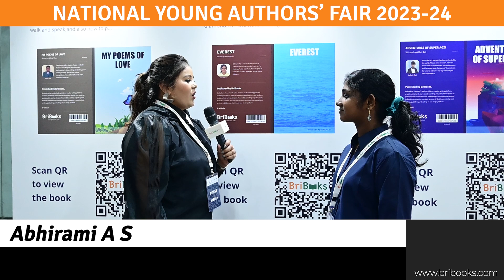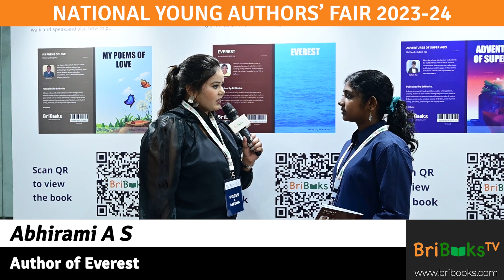Authors of BriBooks - Winner of the NYAF 23/24 Abhirami A S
Meet Abhirami A S, the Author of the amazing book, "Everest".
She shares her experience as a young, published author.